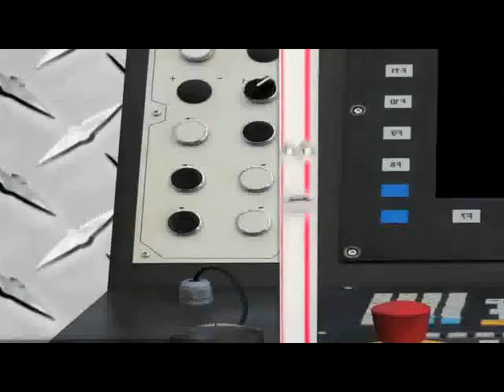Annoying Orange - ALL Big Deaths!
ALL Big Deaths! by Daneboe